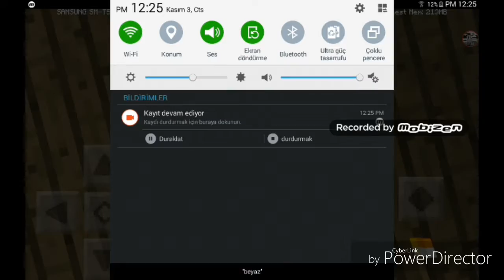Minecarft maceraları #9 yeni köyümüz